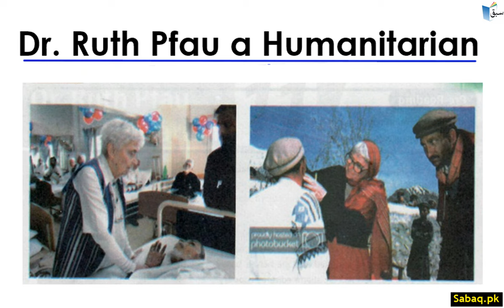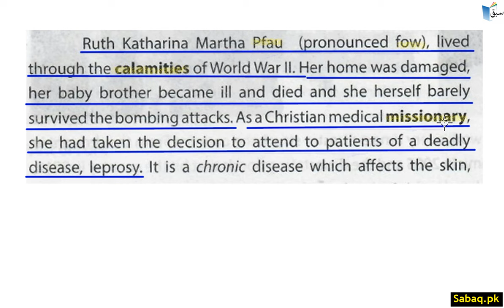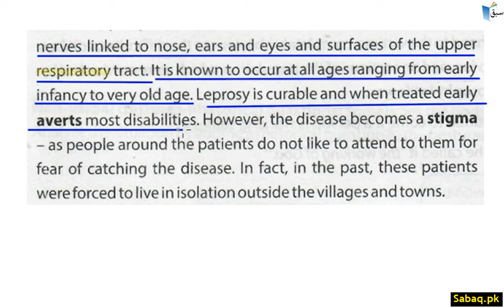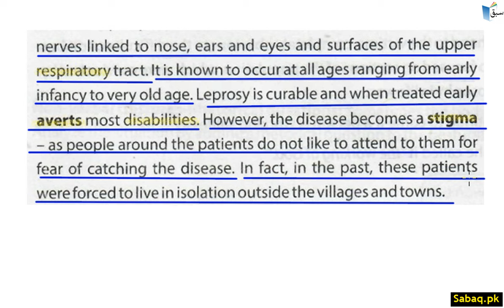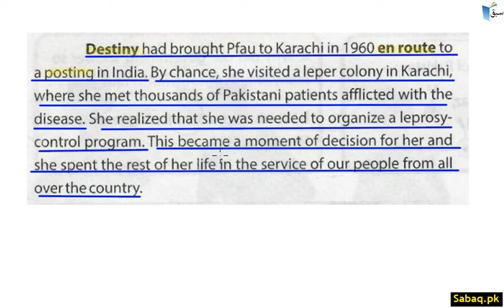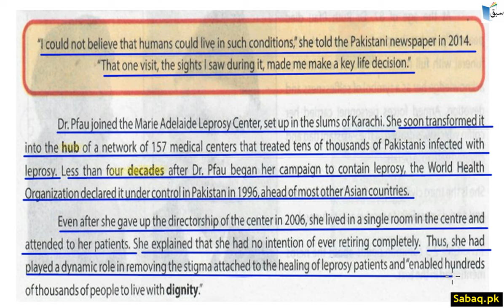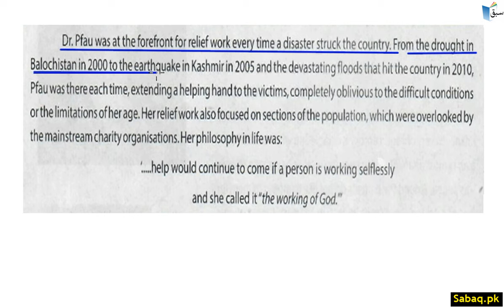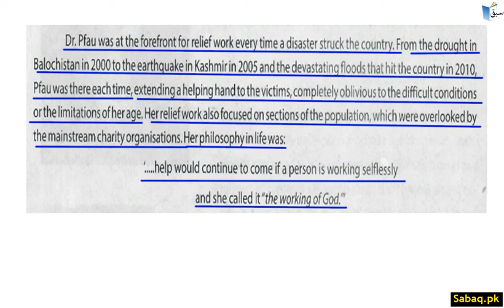Comprehension-Dr Ruth Pfau a Humanitarian-Part 1, English Lecture | Sabaq.pk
Practice tests and free video lectures for Physics, Chemistry, Biology, Math’s, Computer Science, English & more subjects are also available at Sabaq.pk. So, subscribe to Sabaq.pk/Sabaq Foundation now and get high marks in your exams.

CLASSES WE COVER AT SABAQ.PK / SABAQ FOUNDATION:

1. KG
2. Class 1
3. Class 2
4. Class 3
5. Class 4
6. Class 5
7. Class 6
8. Class 7
9. Class 8
10. Class 9
11. Class 10
12. Class 11
13. Class 12
14. Class 13
15. Class 14
16. MCAT
17. ECAT
18. CSS

BOARDS WE COVER AT SABAQ.PK / SABAQ FOUNDATION:

1. FBISE
2. Sindh Board
3. KP Board
4. Balochistan Board
5. Cambridge

STUDY MATERIAL WE OFFER AT SABAQ.PK / SABAQ FOUNDATION:

1. Physics Lectures
2. Chemistry Lectures
3. Mathematics Lectures
4. Biology Lectures
5. English Lectures
6. General Science Lectures
7. Computer Science Lectures
8. General Math Lectures
9. Accounting Lectures
10. Statistics Lectures
11. Advance Accounting Lectures
12. Cost Accounting Lectures
13. Practice Tests
14. Physics Practical
15. Chemistry Practical